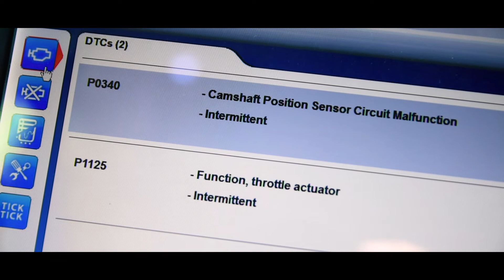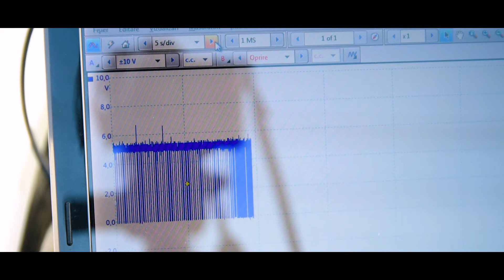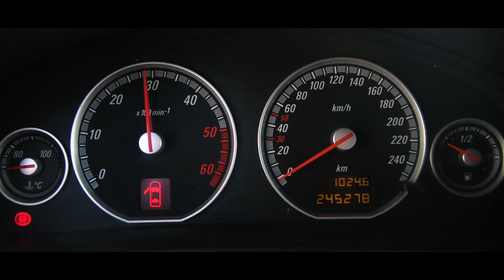P0340 and P1125 on Opel Vectra 1.9CDTI from 2004 / P0340 si P1125 la Opel Vectra 1.9CDTI din 2004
Salutare tuturor!
Inainte sa incepem, va reamintesc importanta respectarii regulilor de protectie a muncii.
In acest episod vom rezolva 2 erori la un Opel Vectra din 2004 cu motor diesel de 1900cc. Este vorba de P0340 si P1125.
Daca ti-a fost de ajutor acest episod, nu uita sa dai un like, iar daca vrei sa mai vezi si alte clipuri video din acest domeniu, apasa butonul de abonare.
Feedback-ul tau este important pentru mine!
Vizionare placuta!

Hello everyone!
Before we begin, I remind you the importance of the rules of safety at work!
In this episode we will solve 2 errors in a 2004 Opel Vectra with a 1900cc diesel engine. These are P0340 and P1125.
Your feedback is important to me!

Free background music: Waterfall.